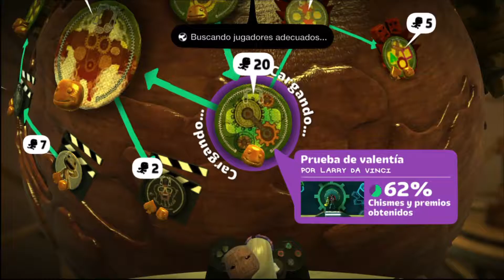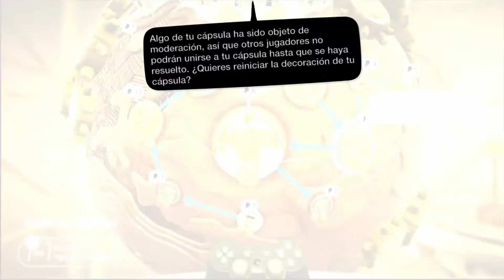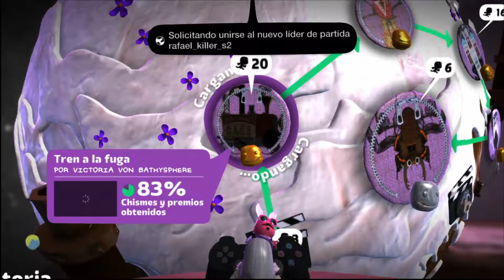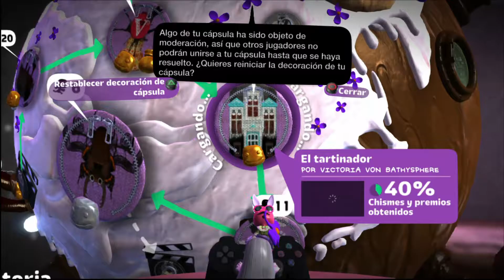little big planet 2 pasando el rato con mi enana de 6 años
pasando el rato con mi enana de 6 años